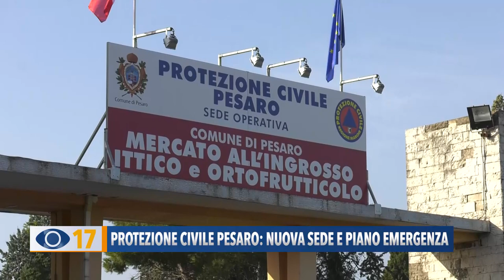Protezione Civile Pesaro: nuova sede e piano emergenza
La protezione civile di Pesaro “cambia casa”: è  stata inaugurata lo scorso sabato, la nuova sede situata in via Lombardia, in zona Villa San Martino. Presentato anche il nuovo piano emergenza comunale.